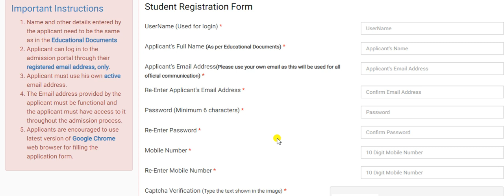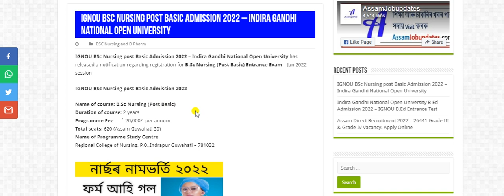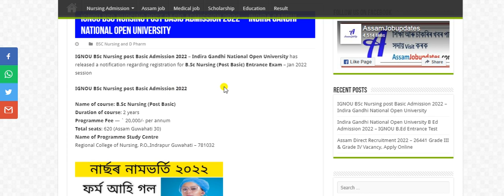Today Nursing application form released || Assam Nursing course admission 2022 || IGNOU BSc Nursing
Today Nursing application form released